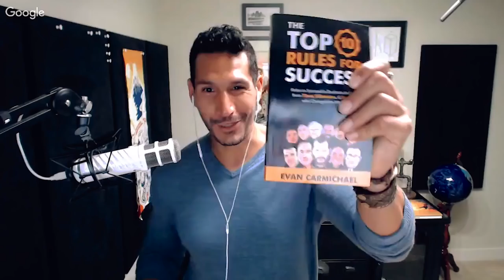EVAN CARMICHAEL: Get Work Done & Finding Your ONE WORD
Hey, check this out… 👉🏼
If you want to find out if you're a true Bulldog or a Chihuahua:
If you want to become financially, socially, and physically dominate:
If you need guidance and want to take your life to the next level:

Evan Carmichael is one of the most amazing people I've ever seen. His motivational drive and the mind to be able to achieve success as a marketer makes him an incredible mind to watch.

Lately, he's been studying how successful people achieve success. People like Steve Jobs, Oprah etc.

All this study led him to gather important data about success, and how these people were able to achieve that.

Now, he gathers those data and transforms it into something that you can do too.

In today's talk, I'm going to talk to Evan about his new book and how you can achieve success in your career.